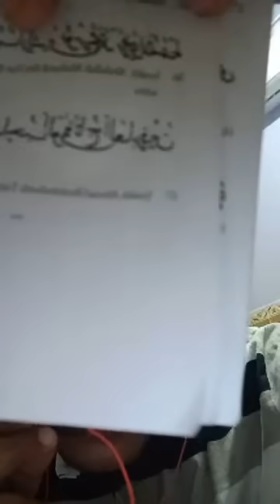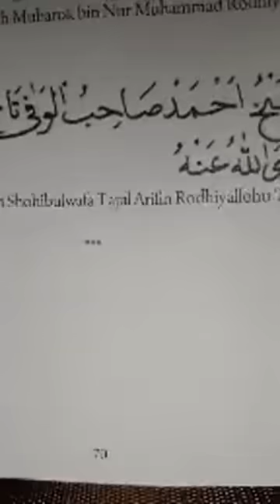Isu lepat-syafiqabdulhalim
Syafiqabdulhalim